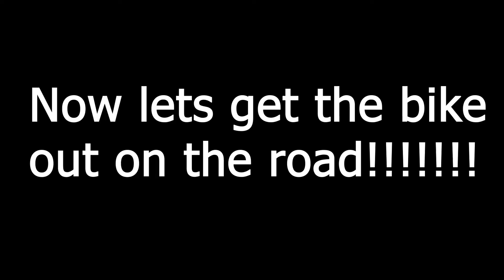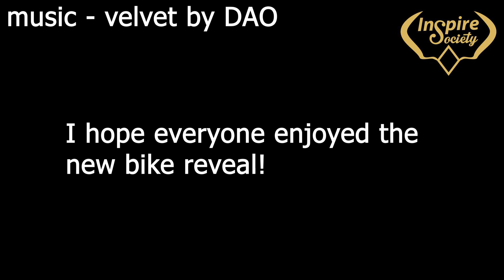NEW BIKE REVEAL!!!!!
The reveal of my new bike!!! a 2018 . Cant wait for the new mods for this bike when the time comes!. currently have about 90miles on the bike and im loving it!.